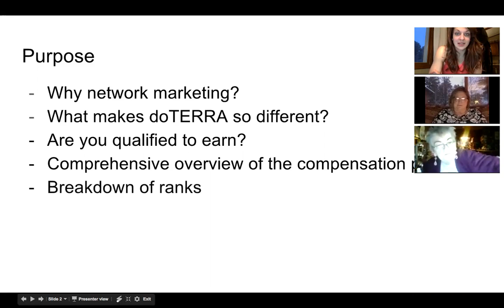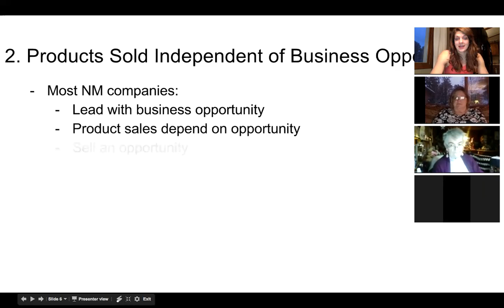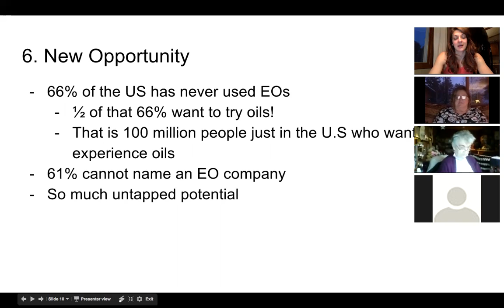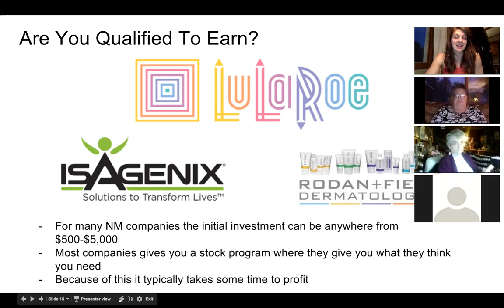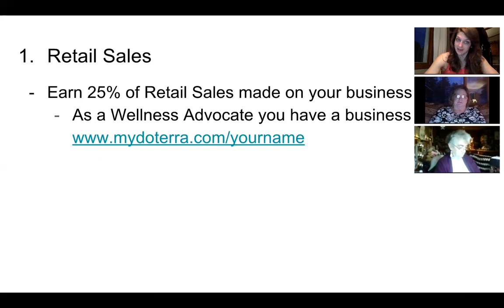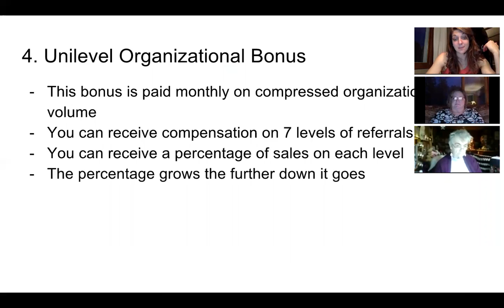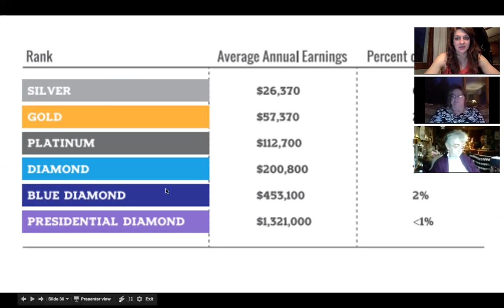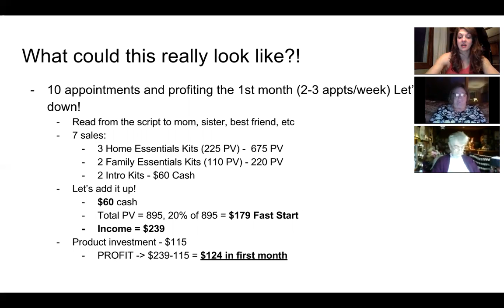doTERRA Business Overview 4.27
Here’s where you can get all the tools you need to overhaul, simplify and grow your business!

My mission is to create a team of people who want to serve others and transform their health!